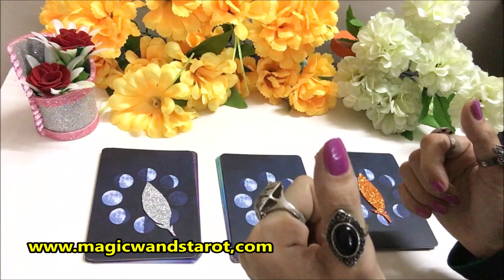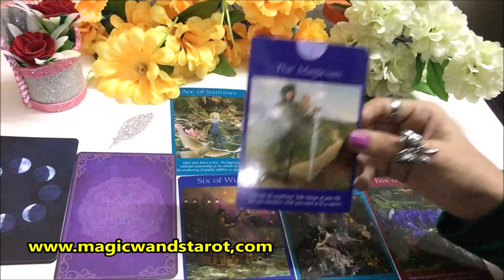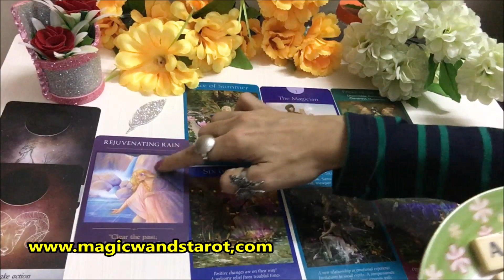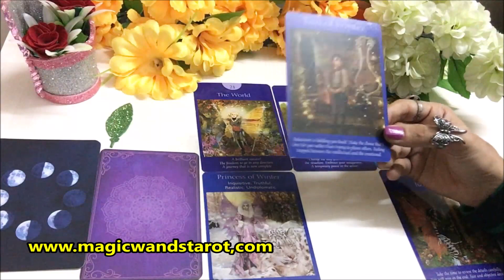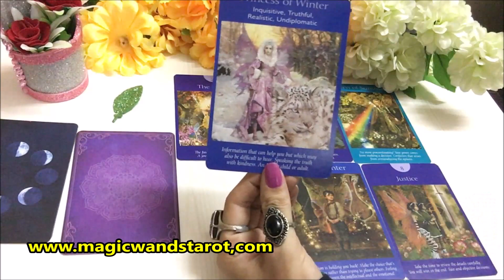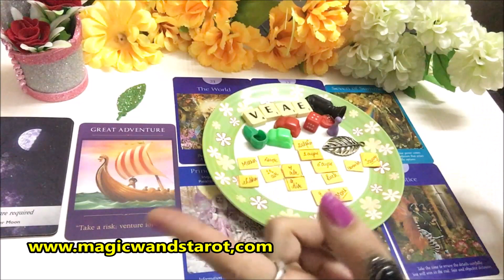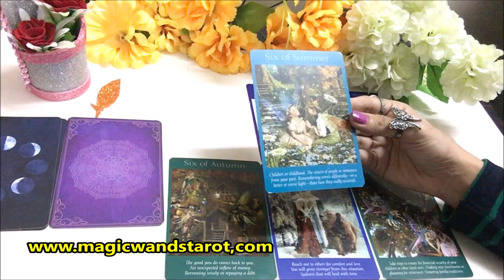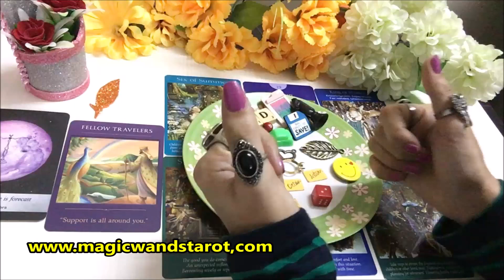Pick a Card- CHARMS- ANGEL MESSAGE FOR YOU- LOVE WORK- APKE LIYE ANGEL MESSAGE-آپ کے لئے پیغام MWT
🌟🌟 PICK A CARD - CHARMS - WHAT IS ANGEL MESSAGE FOR YOU- LOVE WORK- APKE LIYE ANGEL MESSAGE KYA HAI - TIMELESS - FOR ALL ZODIAC SIGNS 🌟 SHARE COMMENT LIKE 🌟🌟 Mystic C- Magic Wand's Tarot